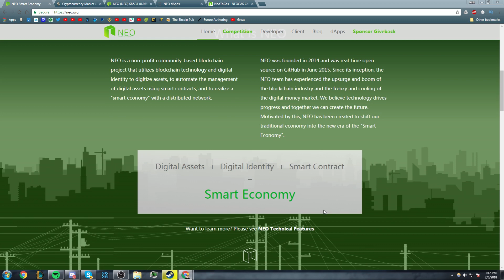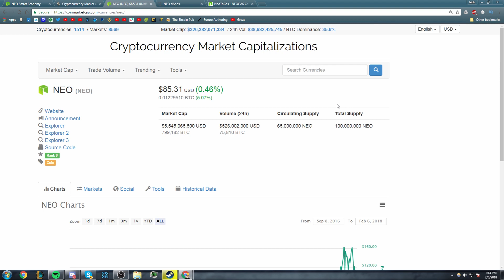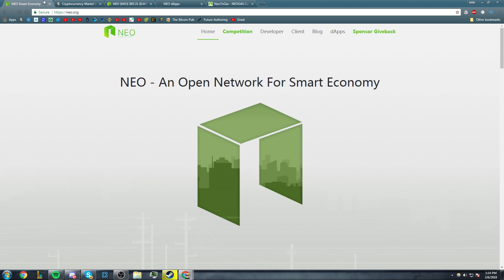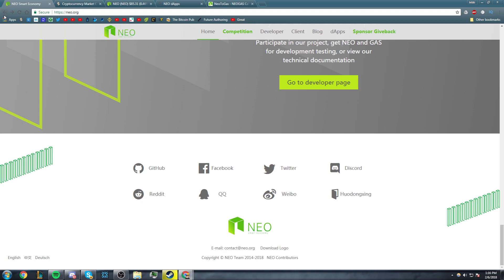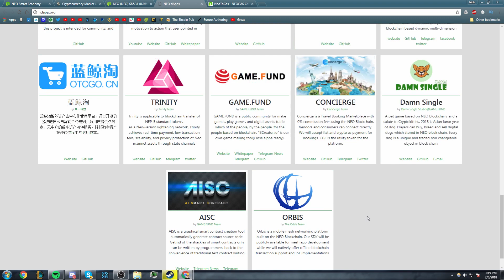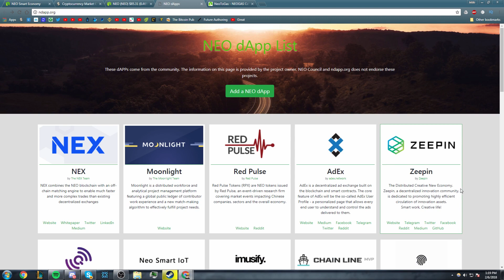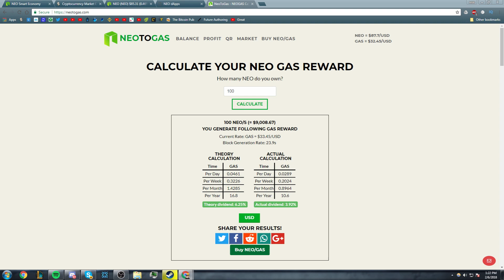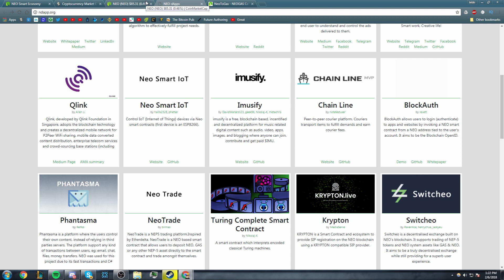What is NEO? Detailed Overview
I'll be answering the question "What is NEO?" NEO is a decentralized web-application and smart contract platform in direct competition to Ethereum. Its protocol is very similar to that of Ethereum, but implements some improvements such support for many more transactions per second, and a consensus system similar to EOS

NEO Price Prediction

Contents:

Coin History: 1:00

Coin Specifics: 2:03

Coin Similarities/Differences: 2:58

Coin Aims: 5:55

GAS: 8:24

Spare Change?

BTC
158kL4Tt7rTb9Z3D869PQLwqKFwSRjXnUa

ETH
0x7F08D46Fcc3fFe420B7356D4a891E59653c18512

LTC
LSPimHEkRZuSp9YWLVZsd97ZbrA9omjXT3